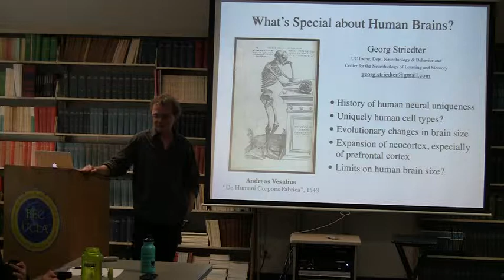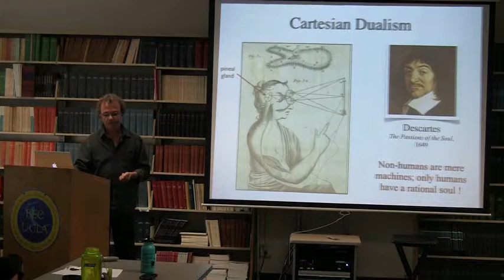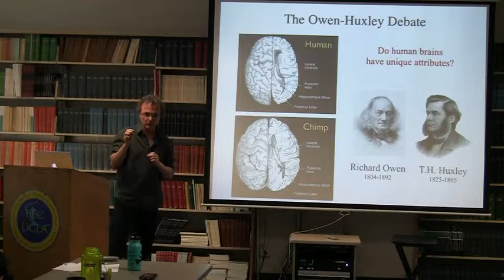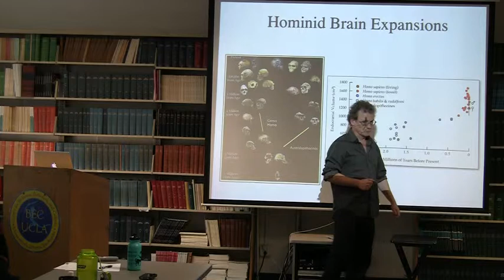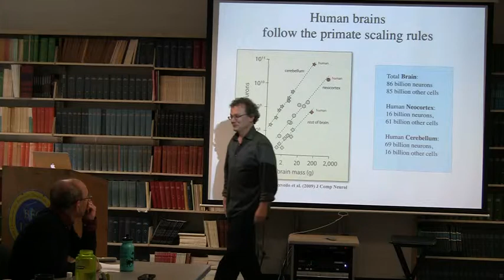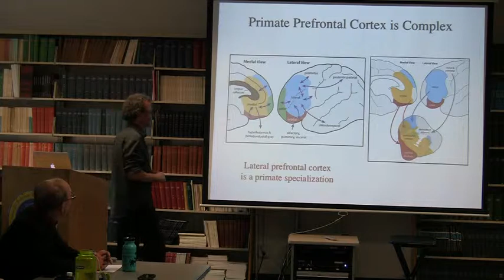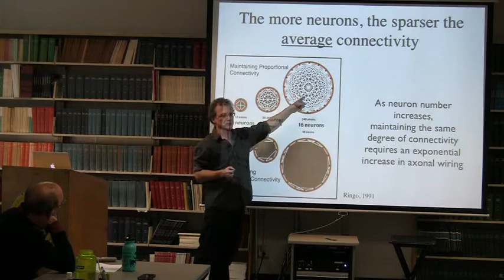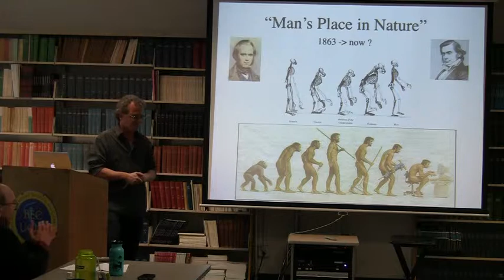What's Special About Human Brains?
11/26/2012
Georg Striedter, University of California Irvine

"Human brains are much larger than one would expect for primates of our body size. They also feature more neurons and a proportionately larger neocortex. Prefrontal cortex, in particular, is significantly larger in humans than in other species. Although these features make the human brain unique, most of them are in line with allometric expectations, meaning that they can be predicted from the large size of our brains. Thus, human brains are fairly typical primate brains; they just became unusually large. Nonetheless, there are good reasons to believe that the evolutionary expansion of the human brain, especially of prefrontal cortex, caused evolutionary changes in neural connectivity and function. Dr. Striedter will review some of the evidence supporting this idea and place it in the larger context of brain and behavioral evolution."